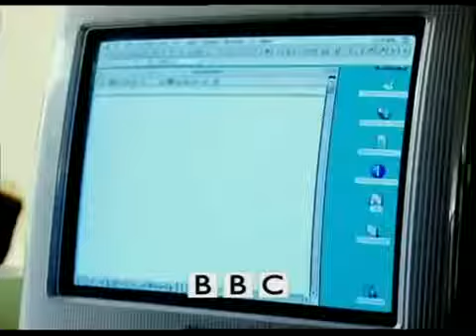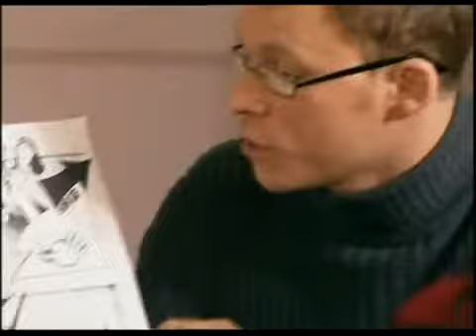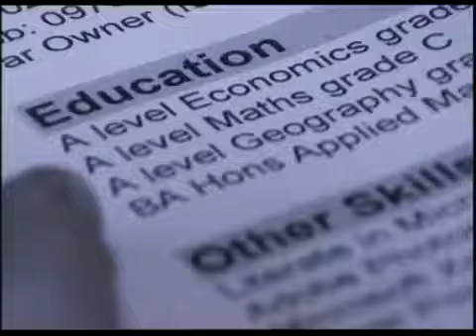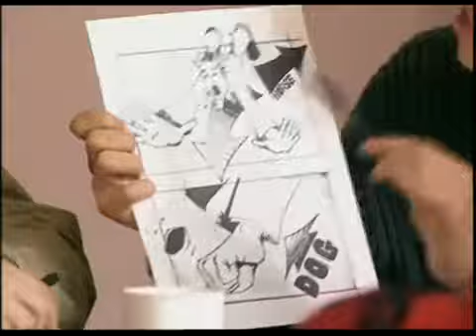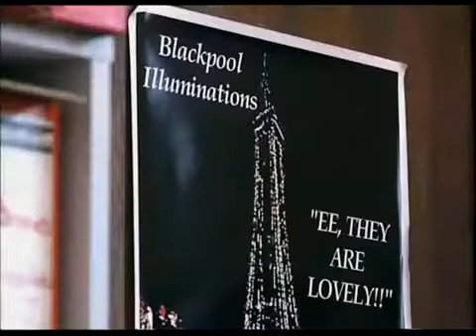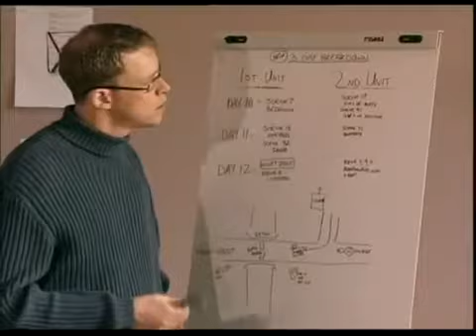that mitchell and webb look S01E03